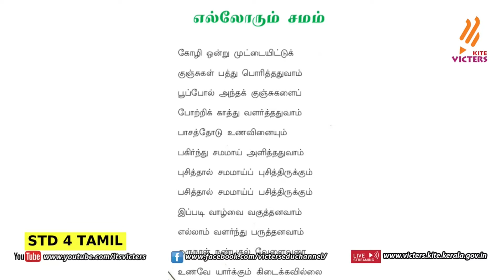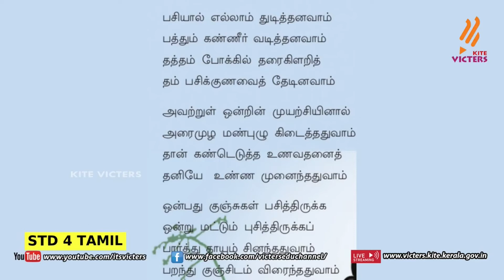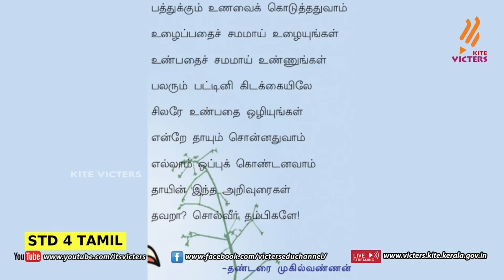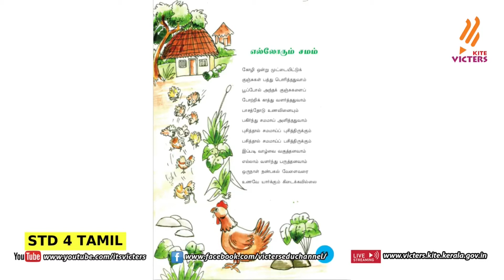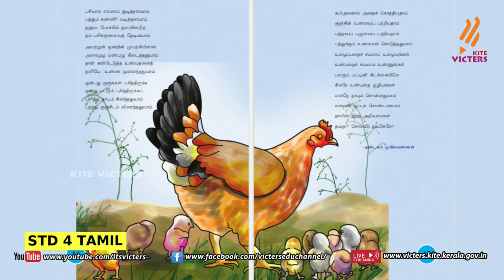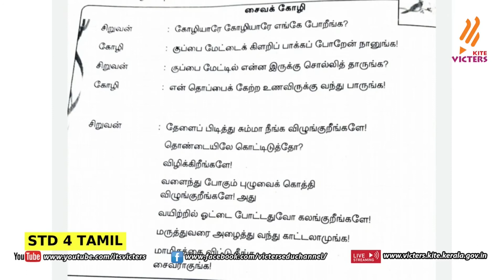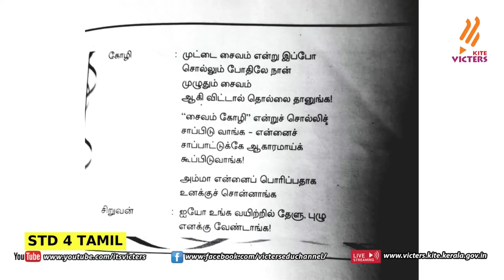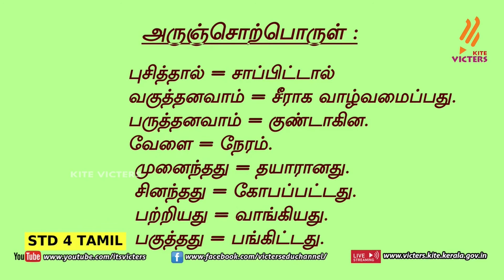FB2 KITE Palakkad STD 4 Tamil Episode 23 First bell Tamil medium பஸ்ட் பெல்2